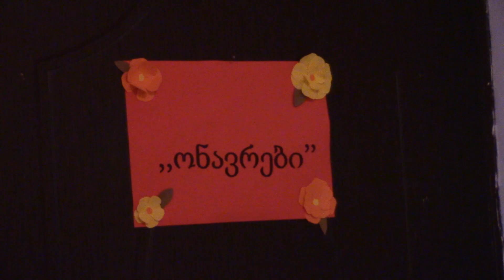ინგა მაღრაძე პოლიტიკაში ქალთა ჩართულობაზე არსებული სტერეოტიპების შესახებ